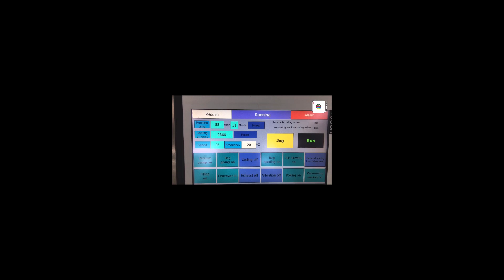Dây chuyền đóng gói cháo tươi